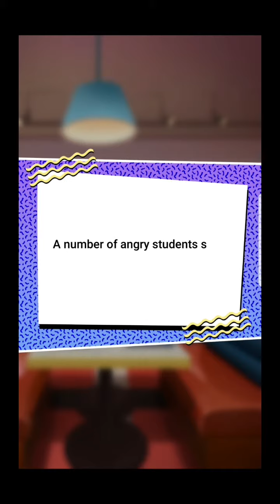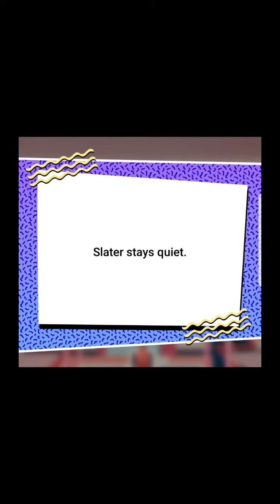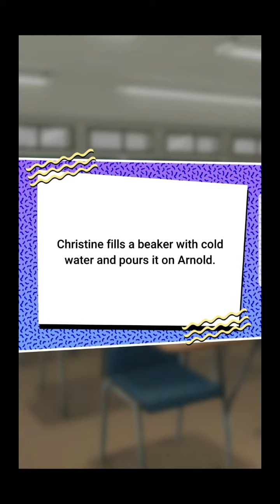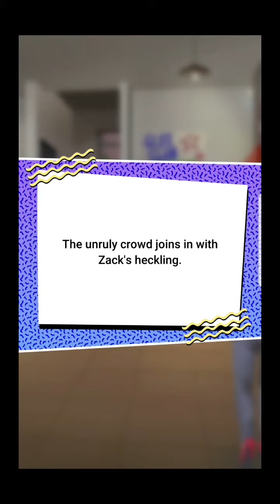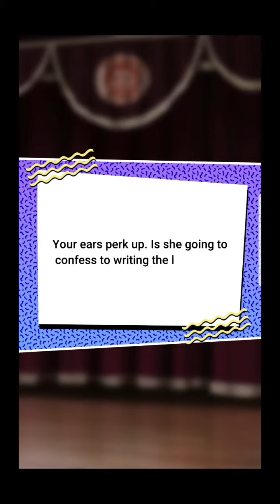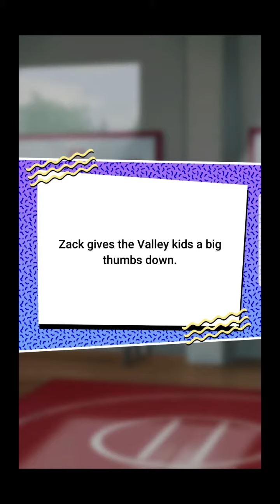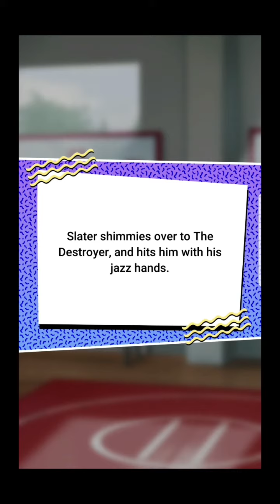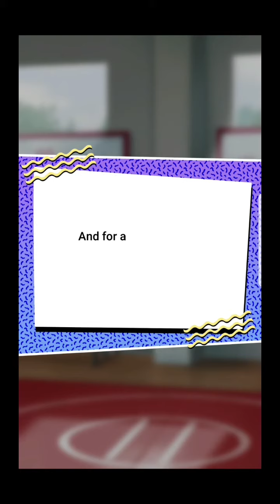Saved by the Bell - Episode 6